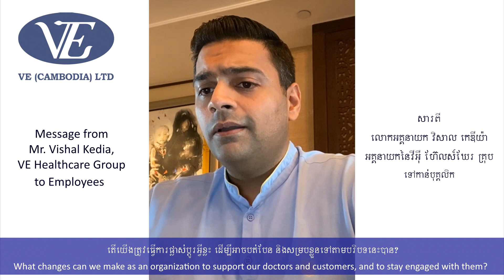Message from Mr. Vishal Kedia, CEO of VE Healthcare Group, to Employee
VE (CAMBODIA) LTD